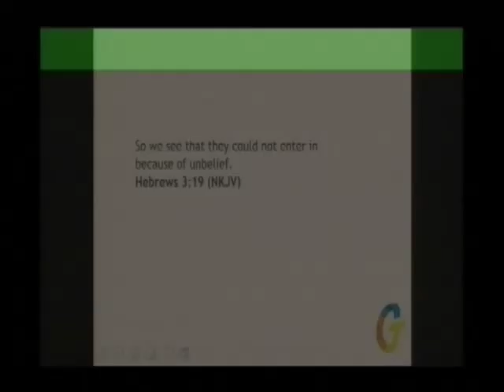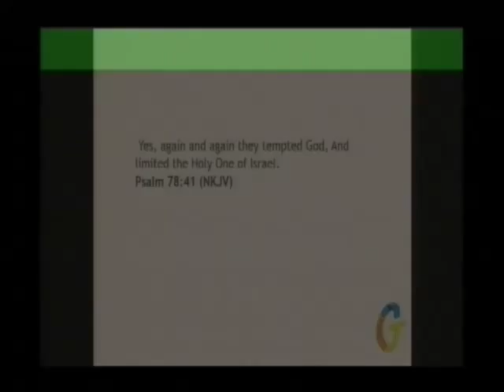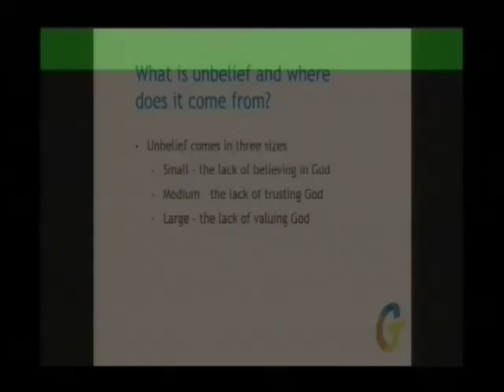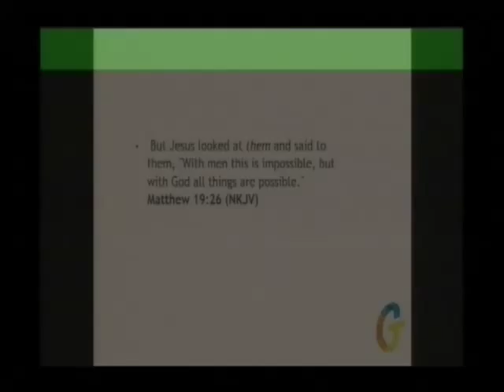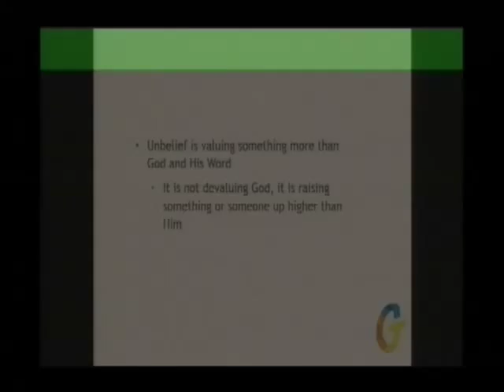I Believe, Help My Unbelief Part 1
The first part of the two part series entitled "I Believe, Help My Unbelief".
Check out the channel page for more sermons, answered questions, and links to get more connected with Church of Grace.